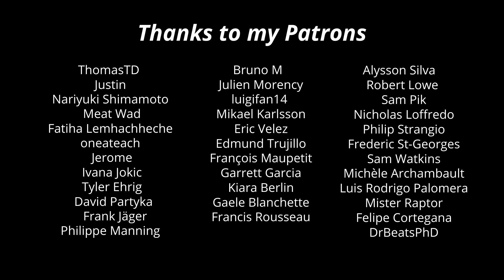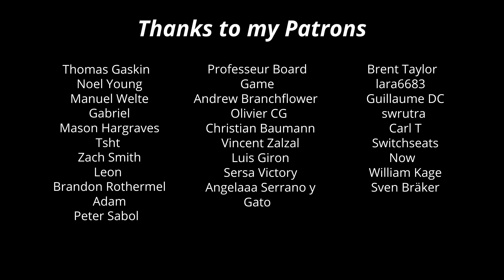Dragon Quest XI - Overture (Piano cover)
Hi everyone :)! Here is my arrangement of the main theme "Overture" from Dragon Quest XI :)! I really enjoyed watching the opening movie of the game with this great song by Koichi Sugiyama ❤

I hope that you all stay safe and healthy 🍀,

Kind regards,

Laurence